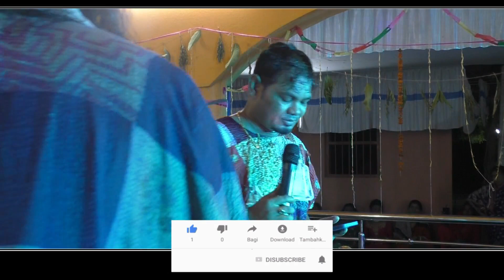KOMOLA(Rock Version) | রথীন কিস্কু | কমলা নিত্য করে | Rathin Kisku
KOMOLA(Rock Version)
Cover By Rathin Kisku

*  This video is Capture , Edit, Uploaded by UTSAV STUDIO ORIGINALS *

(Utsav Entertainment)
Kopai, Bolpur, Santiniketan.

KOMOLA(Rock_Version)
dil doriyar majhe re bhai
Dil Doriya r Majhe Re Vai
দিল দরিয়ার মাঝে রে ভাই